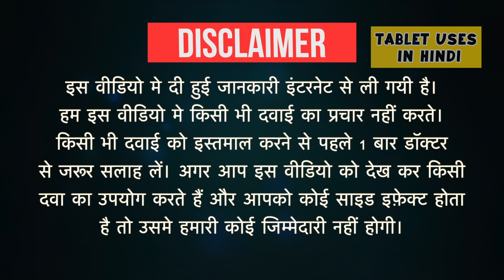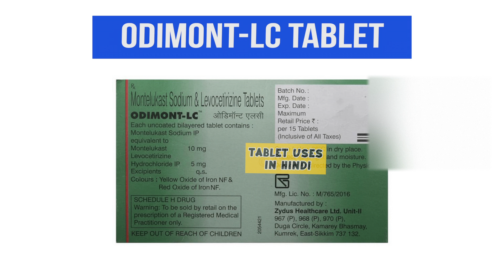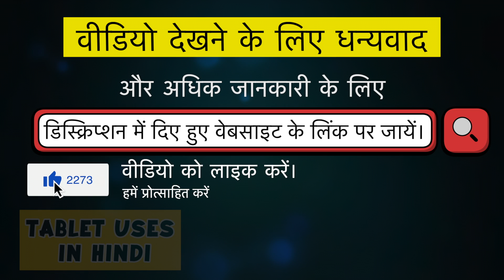Odimont-LC Tablet Uses in Hindi | त्वचा में एलर्जी | Side Effects | Dose 💊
Odimont-LC Tablet Uses in Hindi | Side Effects | Dosage

odimont lc tablet uses in hindi
odimont lc tablet substitute
odimont al tablet uses
odimont lc vs montek lc
odimont lc syrup
odimont fx tablet
odimont lc kid tablet